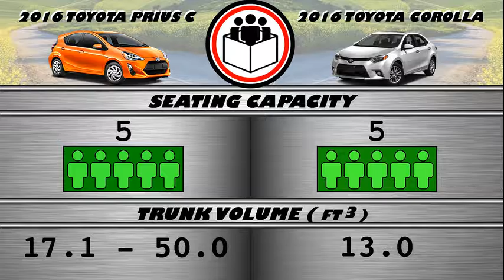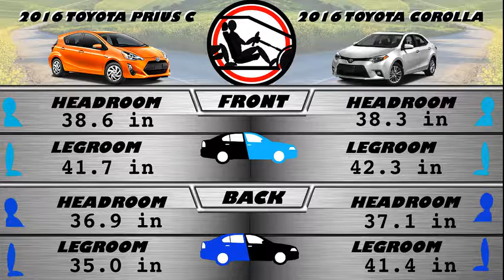2016 Toyota Prius C vs 2016 Toyota Corolla - Spec Comparison!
A side by side comparison of the 2016 Toyota Prius C and 2016 Toyota Corolla using the top researched data, all consolidated in one spot for you! We help to answer which car is better for your needs with our guide.